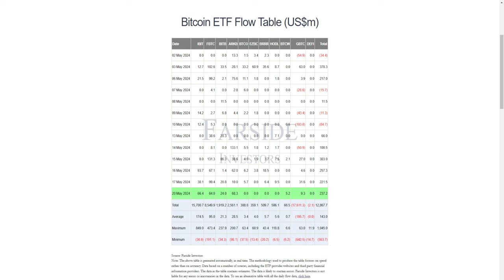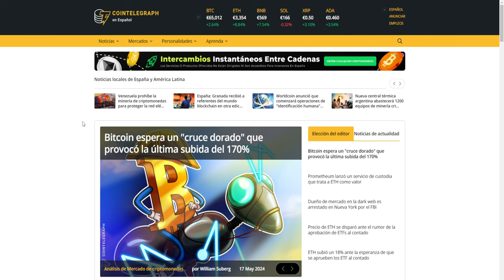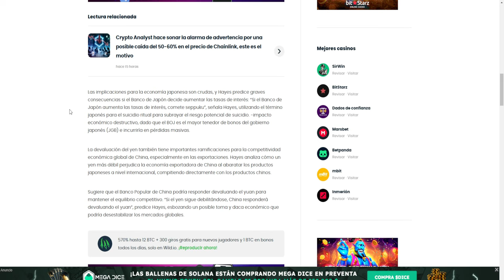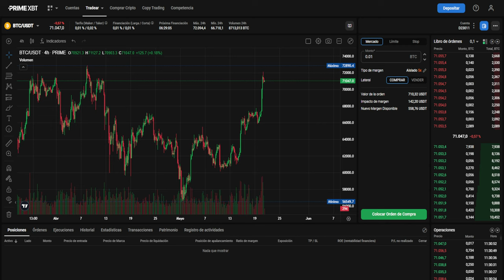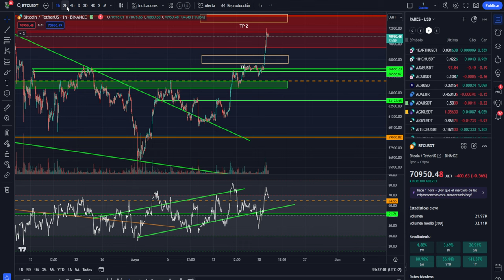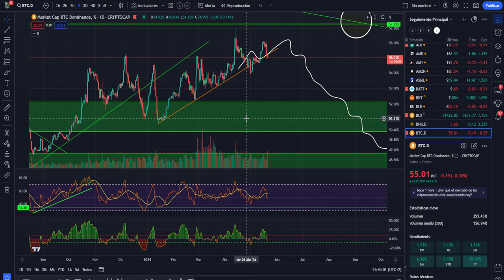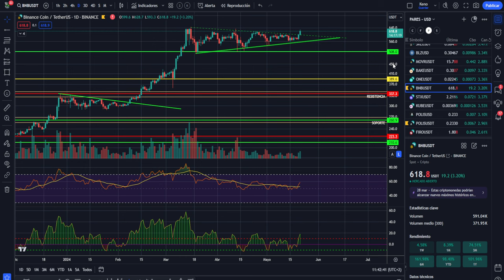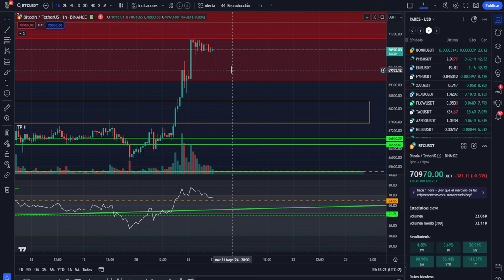💥Bitcoin! machacando mínimos históricos💵 Solana se sale💥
0:00:00 bitcoin machaca mínimos históricos
0:02:25 Bitcoin Solana SOL se sale
0:05:06 Bitcoin HOY altcoins al dia